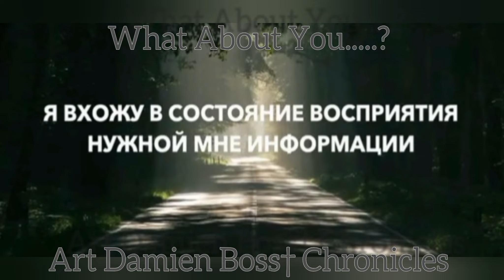Хит Ядерный Мем Медведев D Новая Жизнь Столько Лет Спустя В Поисках Денег Нет Но Вы Держитесь Здесь🔝